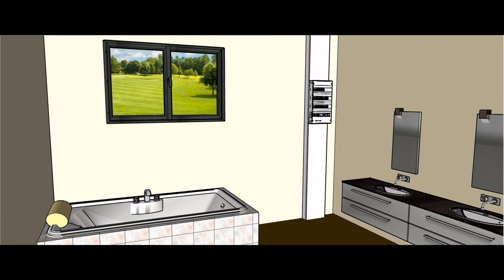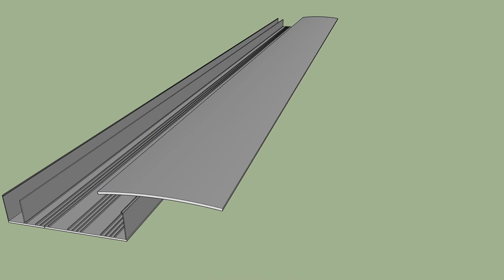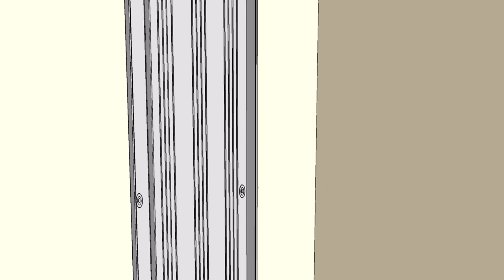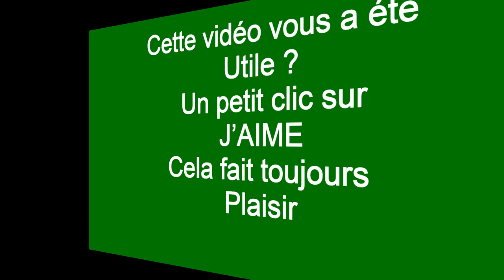COMMENT INSTALLER UN TABLEAU ELECTRIQUE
Vidéo: COMMENT INSTALLER UN TABLEAU ELECTRIQUE
Le tableau électrique principal d'un logement appelé aussi tableau de répartition, doit être placé dans la gaine technique dédiée à l'approvisionnement du logement en électricité.
Cette gaine technique comportera théoriquement le tableau de contrôle avec le disjoncteur de branchement et selon le cas le compteur électrique.
Et donc le tableau de répartition principal.
Sont emplacement doit être choisi afin qu'il soit rapidement accessible !